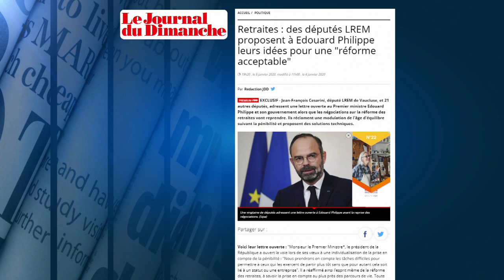Nyugdíjreform: nem engednek elnöküknek a franciák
Folytatódik az országos sztrájk, amit a komoly kényelmetlenségek ellenére is támogat a lakosság. A kormány és az érdekképviseletek tárgyalnak, de a kulcskérdésekben egyelőre nem körvonalazódik a megállapodás.  …